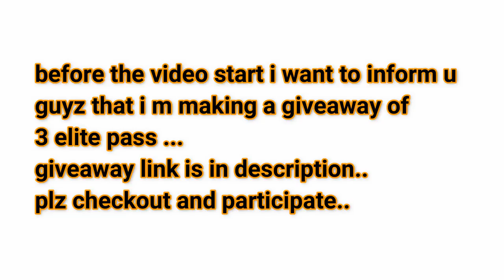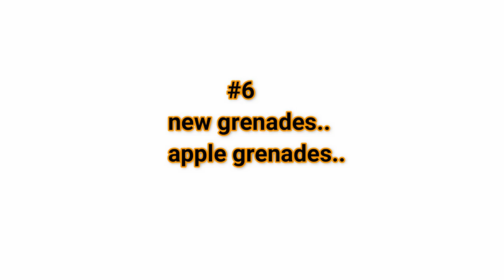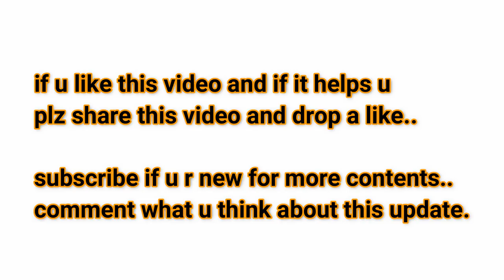PUBG MOBILE UPDATE 0.8.1 MAJOR CHANGES | FIRST PERSON DRIVING | LIGHTSPEED